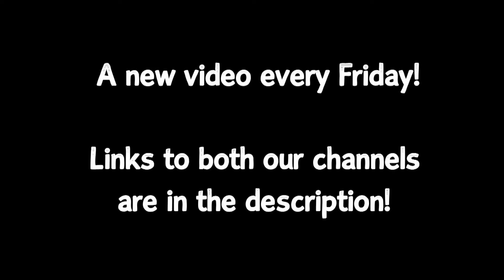Review #64 - Blue Point Hoptical Illusion & Abita Purple Haze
This is a channel where Brian from BrotherBrianGaming and Andrew aka Quassi from Quassi's Bell Tower Review two beers in each video and give you their rating on them from 1 star to 5.